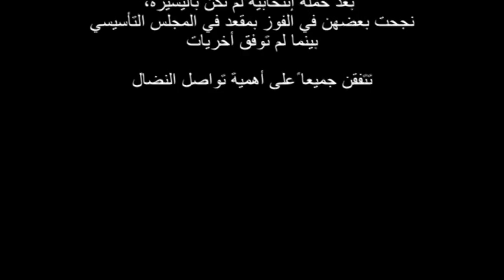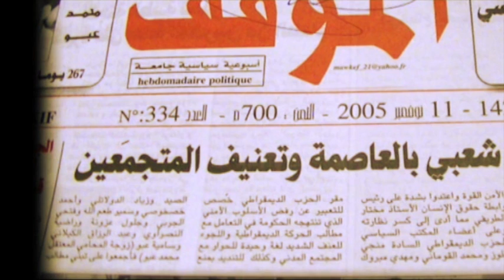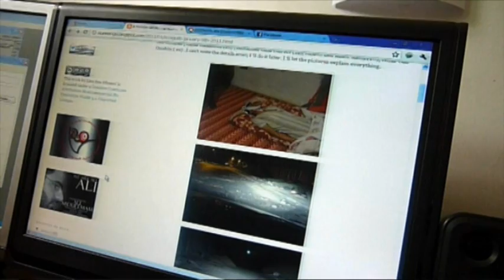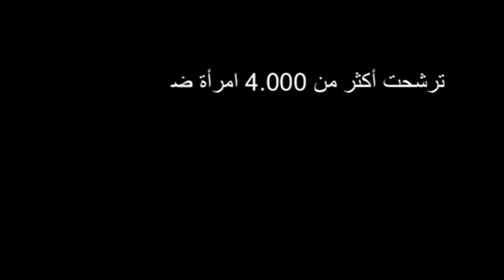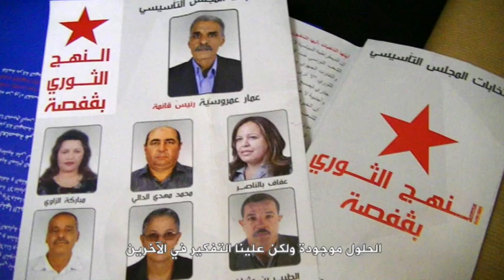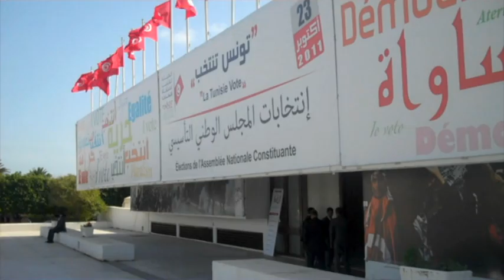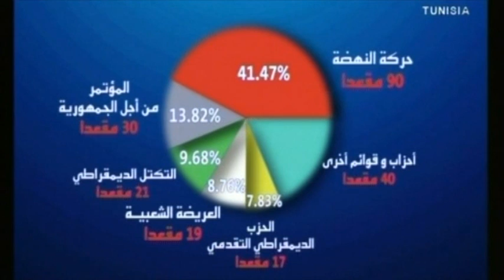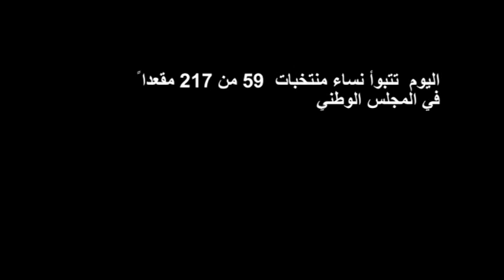"نساء بلادي، نساء ونصف"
احتفالاً باليوم العالمي للمرأة، قام برنامج الأمم المتحدة الإنمائي بافتتاح العرض الأول للفيام الوثائقي "نساء بلادي، نساء ونصف"، والذي يحكي في 25 دقيقة قصة النساء المرشحات للانتخابات الجمعية التأسيسية في تونس خلال عام  2011

لقد كان دور المرأة في تونس قضية مركزية طوال الفترة الانتقالية، مع كثير من التركيز على حراسة الحريات وحقوق الثمينة المكتسبة من الحقبة السابقة في مواجهة الحجج الناشئة للعودة إلى القيم التقليدية. الفيلم، والذي قامت بتنفيذه مؤسسة سينيتليفيلم السينمائية لصالح برنامج الأمم المتحدة الإنمائي، يشيد بالنساء اللاتي كن في طليعة الثورة في تونس وتنافسن للحصول على مقعد في الانتخابات الحرة والديمقراطية الوطنية الأولى التي جرت في البلاد في 23 تشرين الأول 2011.

يوثّق الفيلم الحملة الانتخابية لخمسة ناشطات سياسيات ترشحن في انتخابات المجلس الوطني التأسيسي والتي أجريت في 23 أكتوبر 2011. المرشحات الخمس ترشحن على قوائم إنتخابية لأحزاب وتكتلات تمثل تيارات مختلفة تنشط في المشهد السياسي التونسي. بعد حملة إنتخابية لم تكن باليسيرة، نجحت بعضهن في الفوز بمقعد في المجلس التأسيسي بينما لم توفق أخريات.

وتقول سلاف قسوم، أخصائية في النتمية السياسية ببرنامج الأمم المتحدة الإنمائي: "علينا تشجيع الأحزاب السيسية على ادراج أحكام في أنظمتها الداخلية تسمح للنساء الوصول إلى مناصب صنع القرار داخل الأحزاب"، وتضيف " يجب أن نناقش أيضا دور اللجان أو الفروع النسوية للأحزاب السيسية".

وفي الدول العربية الأخرى، يقوم برنامج الأمم النتجدة الإنمائي بتقديم الدعم في هذه المرحلة الحرجة للحوار الوطني في مصر، وتقديم المشورة بشأن سيادة القانون وحقوق الإنسان في ليبيا، ودعم الحوار والتحول السياسي في اليمن.

وبحضور بحضور المرشحات وممثلي وسائل الإعلام المكتوبة والمسموعة والمرئية سيعرض الفيلم الوثائقي الساعة الخامسة مساءاً في فضاء التياترو الواقع  في فندق المشتل وسيلي العرض نقاش عام.